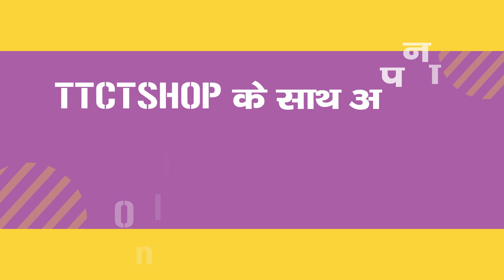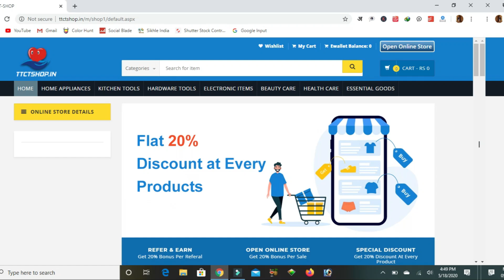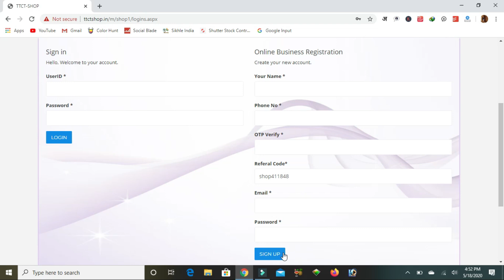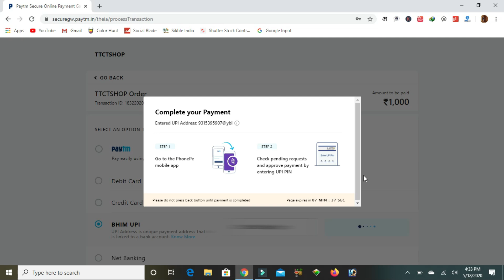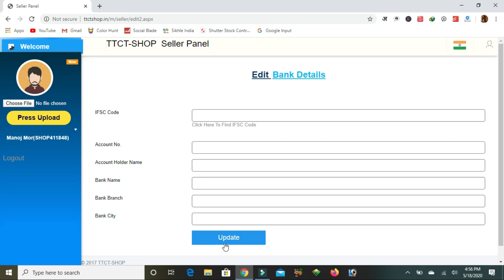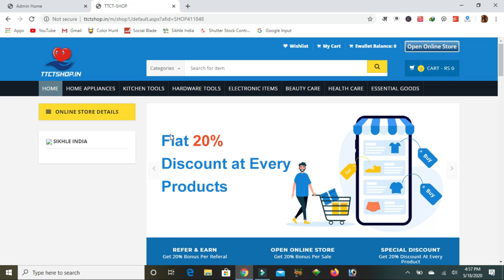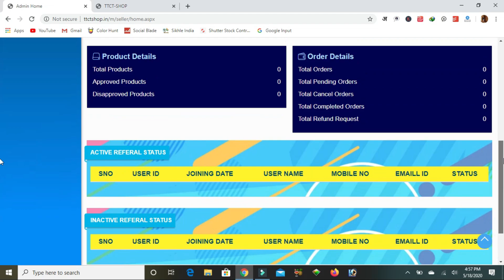TTCT Shop खोले और कमाए 🔥😍| New Business Ideas | Small Business Ideas | Best Startup Ideas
Title: TTCT Shop खोले और कमाए 🔥😍| New Business Ideas | Small Business Ideas | Best Startup Ideas

Refer Code: Shop411848